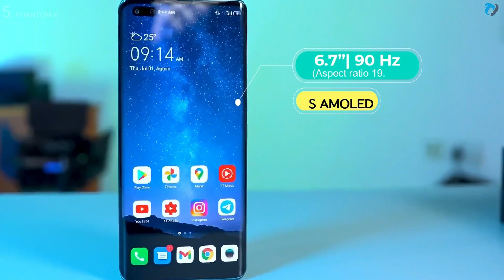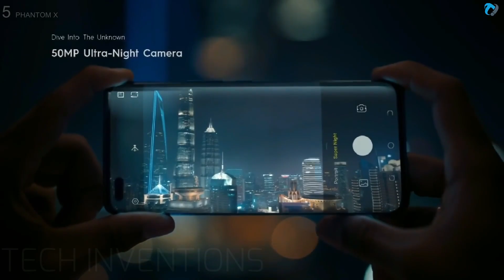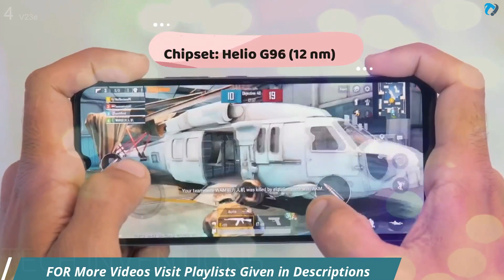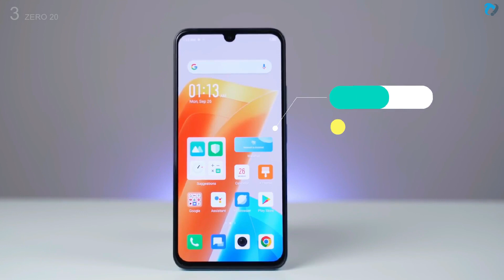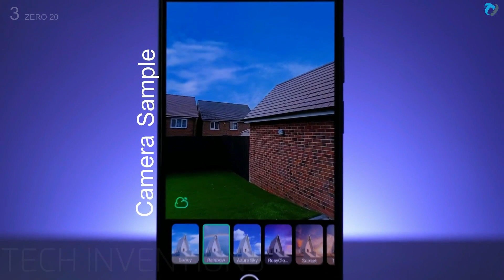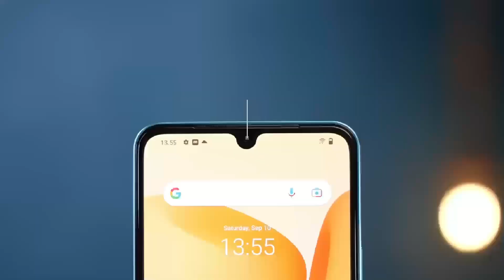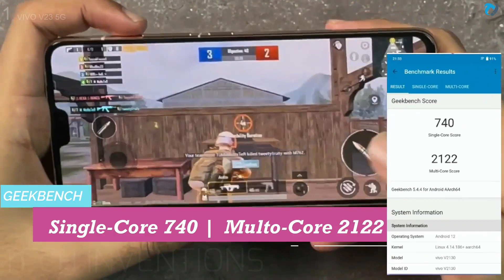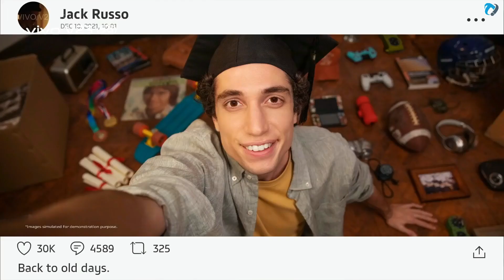Top 5 Best Budget Selfie (50MP) smartphones for 2022-23 | Best Selfie phones | 50 MP Selfie Phones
Top 5 Best Budget 50MP Selfie smartphones for 2022-23 | Best Selfie phones | 50 MP Selfie Phones
Smartphones are becoming more user-friendly with the advent of new technologies. Every major OEM is inventing new ways to bring powerful cameras and other hardware to their respective smartphones. At the beginning of the decade, the manufacturers started with a single rear camera, and now the Penta-rear camera module is present on the smartphones. Similarly, to scale the front camera capabilities, the smartphones now hosts dual camera sensors. However, the days are not far away when we will start getting the triple or quad front camera smartphones as appeared in some patent applications.
We have created a video of best Budget New and Old smartphones with the dual Selfie cameras this year. The dual Selfe cameras are mostly present to get either ultrawide or portrait mode selfie. Many smartphones come with a dual rear camera, and we’ve listed the best of the theme below
Tags Ignore:
best selfie camera phone,
best selfie camera phone 2022,
50 mp selfie phones,
best budget belonging phones,

0:00 - Tech Inventions
0:08 - Intro
0:13 - TOP 5
0:18 - PHANTOM X
2:44 - TOP 4
2:49 - VIVO V23e
4:03 - TOP 3
4:08 - Infinix Zero 20
6:21 - TOP 2
6:26 - VIVO V25 5G
8:05 - TOP 1
8:13 - VIVO V23 5G
10:41 - Like , Share Subscribe